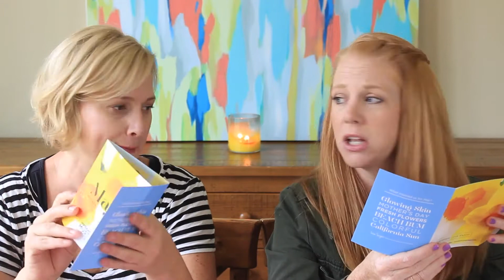POPSUGAR May 2015 | Unboxing | Long Story Short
A $40 beach towel? Megan and Wendy unbox the May POPSUGAR MustHaveBox. Let us know if you received the May POPSUGAR box and if it is better or worse than previous months. We have our vote.

BOX DETAILS:
Sisters of Los Angeles Surf Sand Love Beach Towel – $40
Middle Kingdom Mini Plum Vase in Coral Red – $20
Kitsch Tri’d & True Y-Shaped Necklace – $32
Batiste Dry Shampoo – Travel Size $4
Sage & Row Bare Shave Cream – $17
Hammond’s Candies McCraw’s Flat Taffy – $1

We're on Twitter! Come chat with us

Are you following us on Instagram? 📷

Camera Used: Canon T3i Digital SLR
Lighting: 18" Ring Light

Interested in working with Megan and Wendy?

We are PR FRIENDLY and looking to connect with brands.

We blog too! ⤵